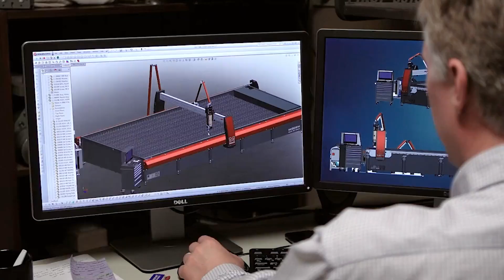OMAX's Trusted Customer Service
OMAX’s co-founder and CEO, Dr. John Cheung, has always expressed after-sales service as a touchtone of the OMAX experience. As part of your OMAX abrasive waterjet purchase, you have complete access to OMAX’s superior customer support. From software installation issues to question on cutting methods, our staff is trained to answer any and all questions that you may have.